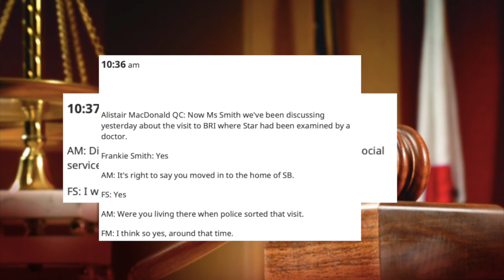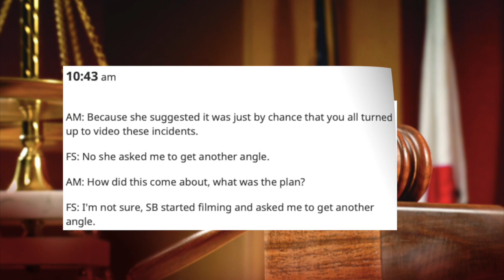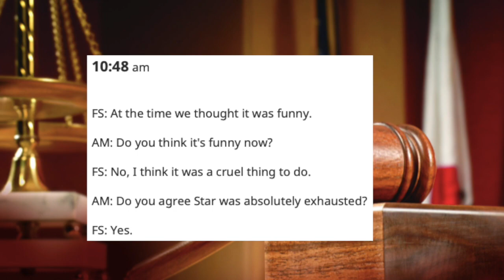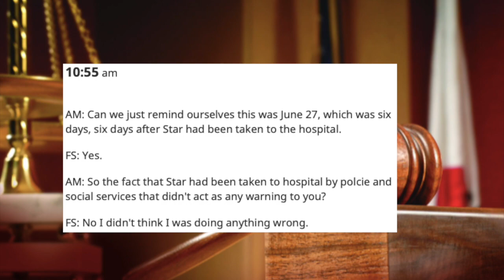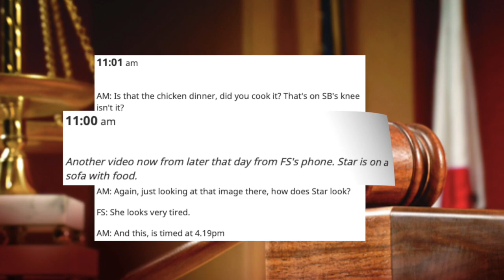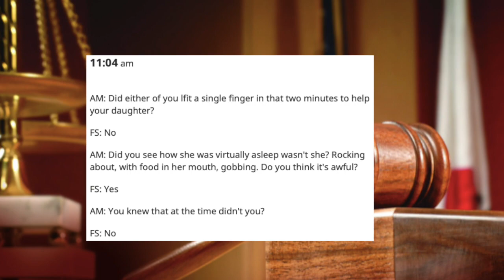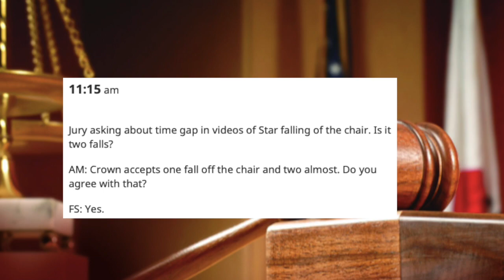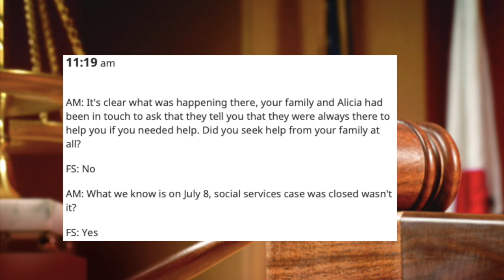Star Hobson Murder Trial (Frankie smith cross-examination) Part 2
This video is on the trial of Star Hobson who was murdered by her mother and partner. Savannah Brockhill is the partner of Frankie smith the mother of Star Hobson